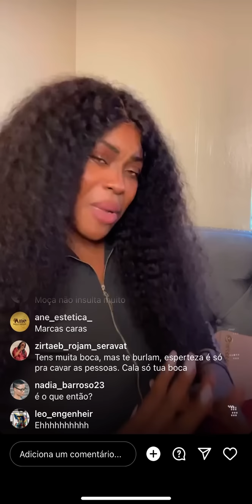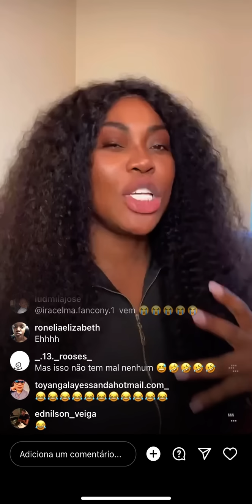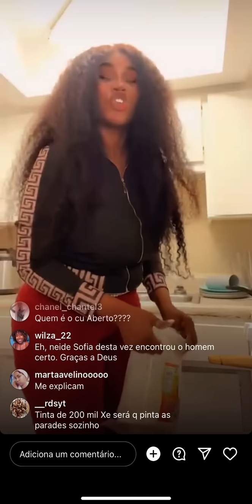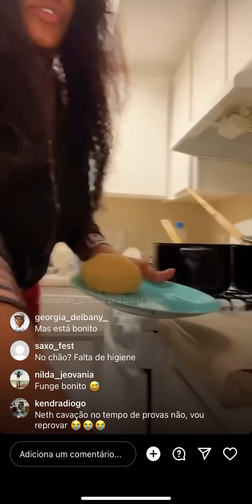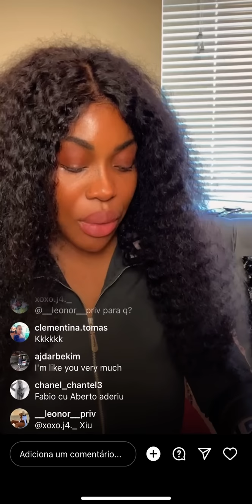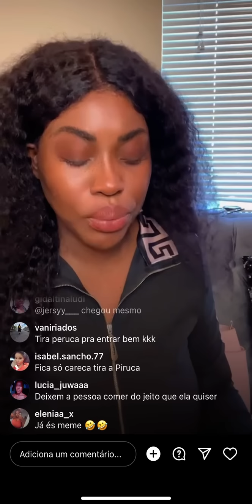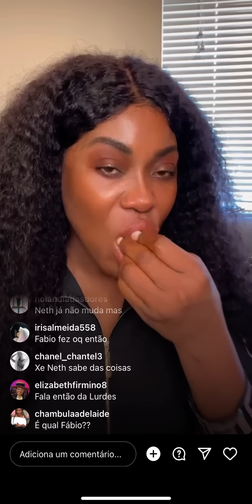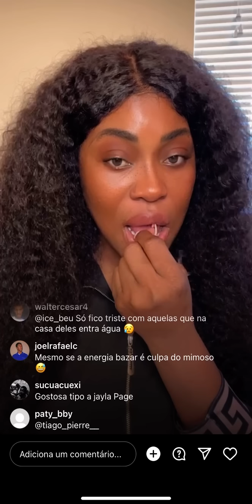Neth cava o Fábio dance